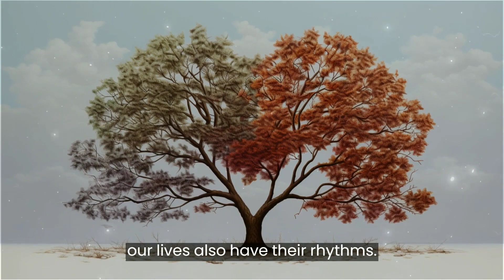Once You Learn This, You'll Never Be The Same! | 8 Spiritual Laws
Explore the profound world of spiritual growth and transformation in our video, "Once You Learn This, You'll Never Be The Same! | 8 Spiritual Laws." Journey with us as we delve into eight timeless spiritual laws that offer insights into the fundamental principles governing our lives. Discover how these ancient wisdom teachings can lead to personal enlightenment and a profound shift in perspective. Learn how to apply these principles in your daily life to cultivate greater peace, harmony, and fulfillment. Embark on a journey of continuous evolution and self-realization as you embrace these transformative spiritual laws.